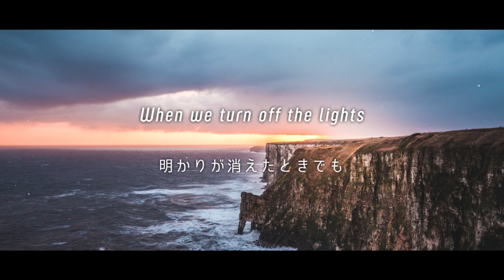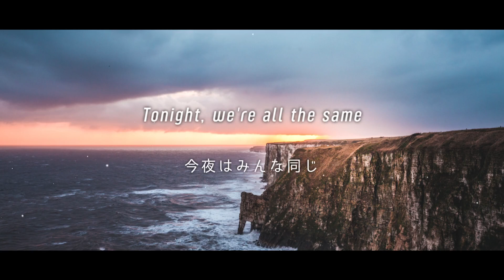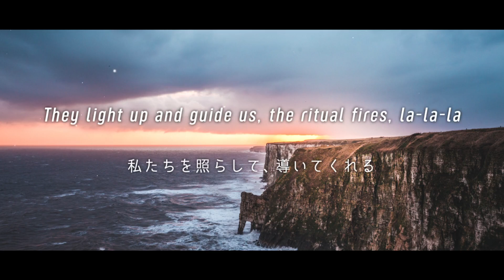[和訳] Alan Walker - Ritual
Alan Walker - Ritual を和訳しました
アランの曲は壮大な世界観を持ってるので和訳しづらいですね
皆さんの解釈もぜひ教えてください